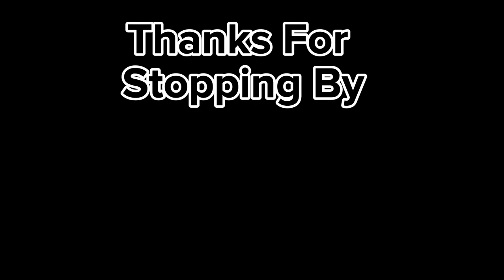battlefield 2042 Redacted With TJShag Got 50 Kills With RM68